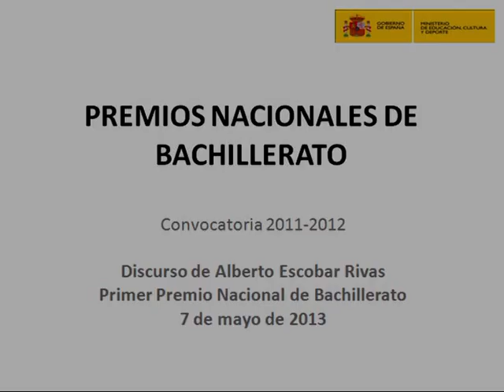Premios Nacionales de Bachillerato 2011-2012. Discurso ganador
Discurso Alberto Escobar Rivas. Primer Premio Nacional de Bachillerato. Convocatoria 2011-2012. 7 de mayo de 2013. Biblioteca Nacional.